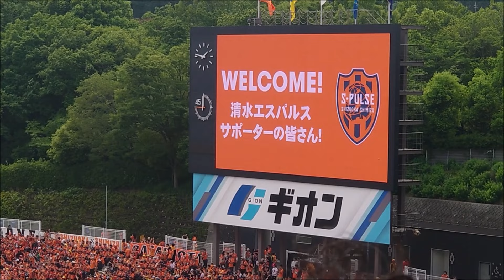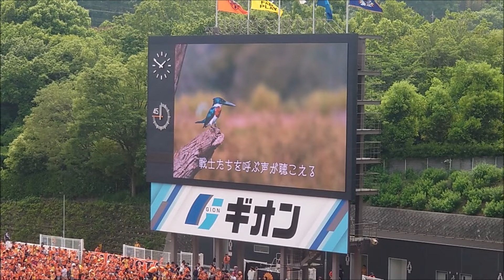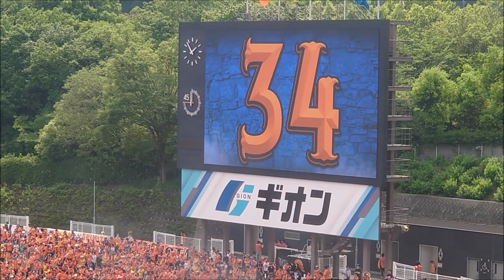【清水エスパルス】アウェイスタジアム(野津田)の観客動員数で新記録達成！ホームジャックの全記録！ なおエ。。。20230521